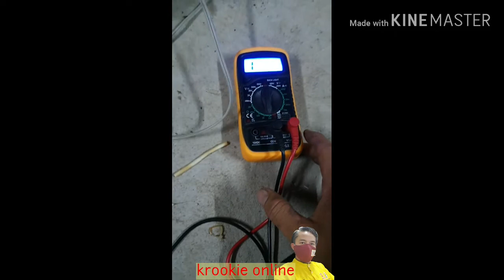การซ่อมพัดลม EP5 โดยครูกี้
ซ่อมพัดลมด้วยตนเอง,ครูกี้,เปลี่ยนอะไหล่,เปลี่ยนเทอร์โมฟิวส์